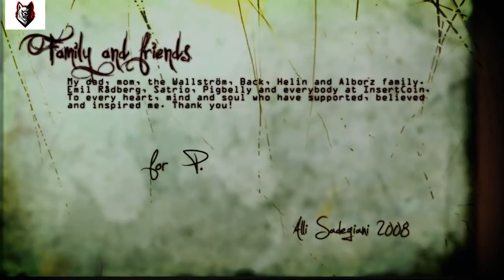GREED OLD ANIMATED SHORT FILM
they say Monsters are real, and ghosts are also real. They live inside us, and sometimes they win!

Best Action Films + NEW Action Movies + Full Movie HD + Best Sci-Fi Movies Full English + Comedy Full Movie + Cartoon Animated HD Movie + More Video Clip